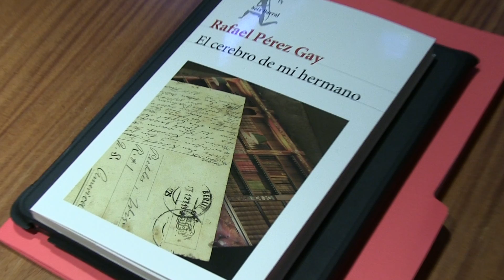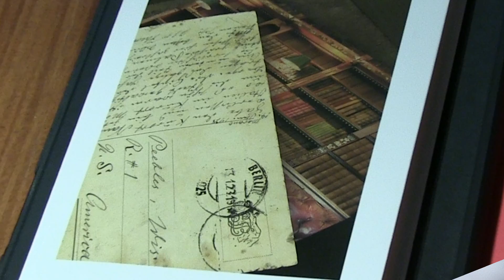Entrevista a RAFAEL PÉREZ GAY ("El cerebro de mi hermano")